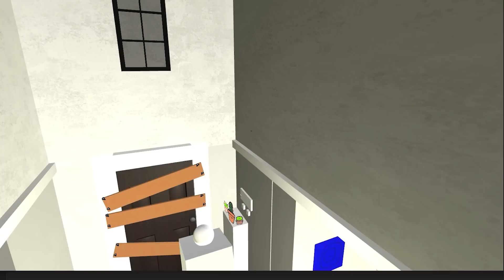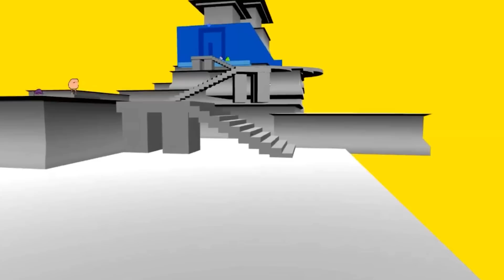Um jogo de TERROR um tanto quanto fofo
~QT
BEISSO :0